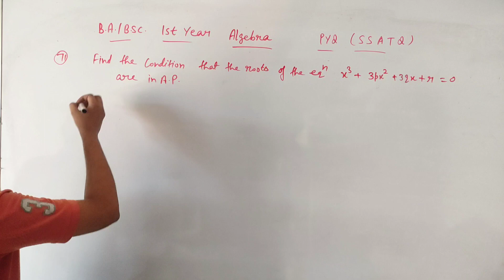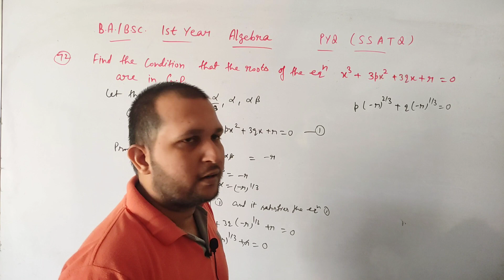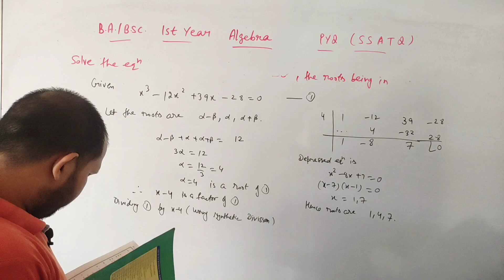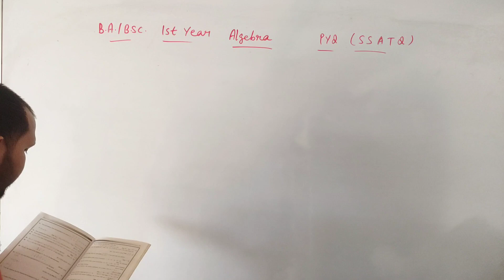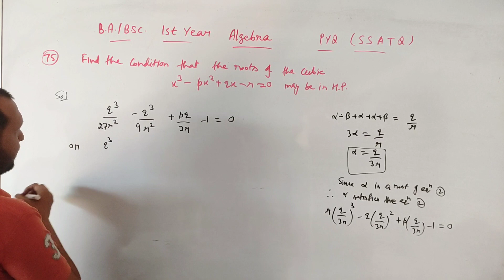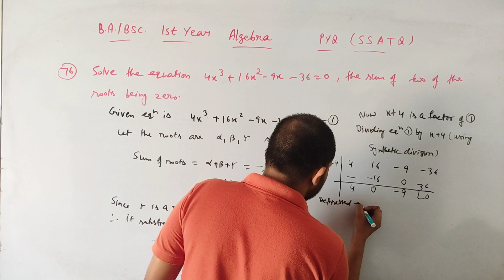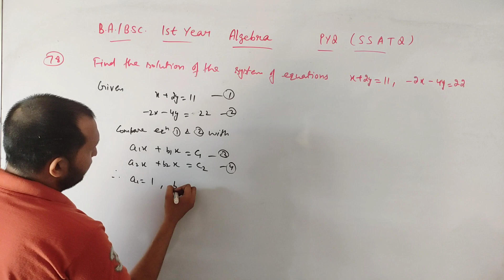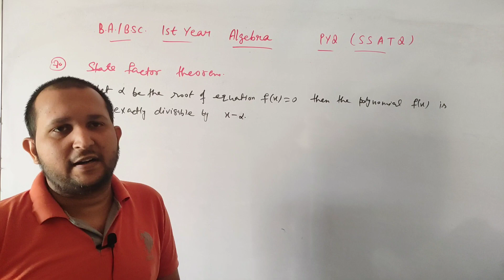Bsc 1st year algebra important questions | PYQ | Short selected answer type questions